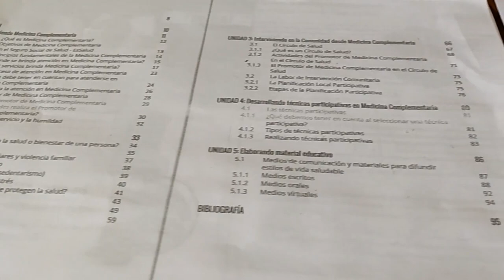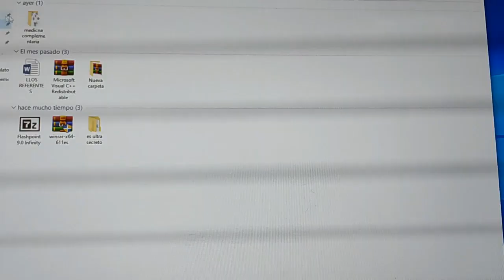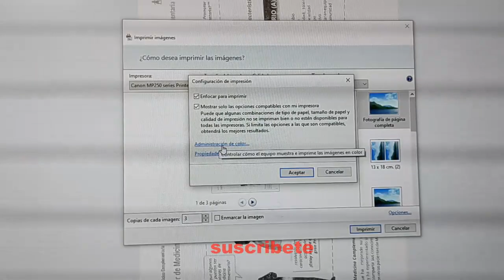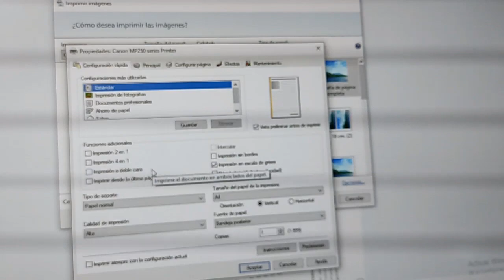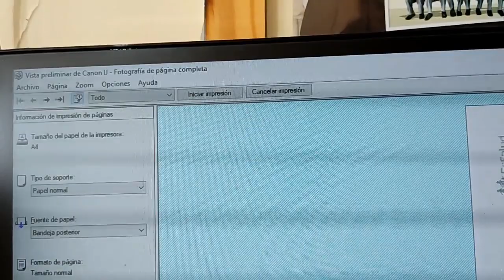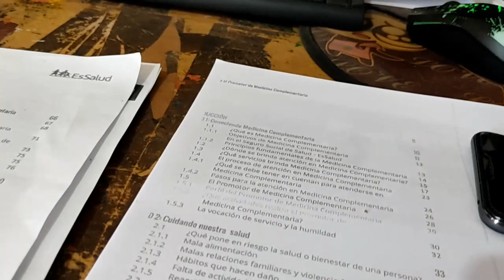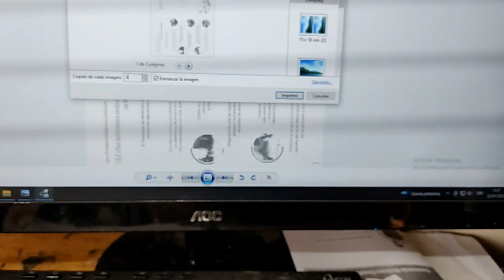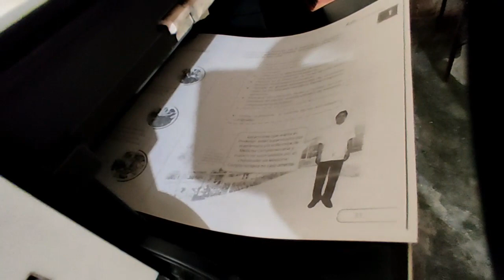¡Descubre como imprimir de forma FÁCIL en tu impresora Canon MP250!